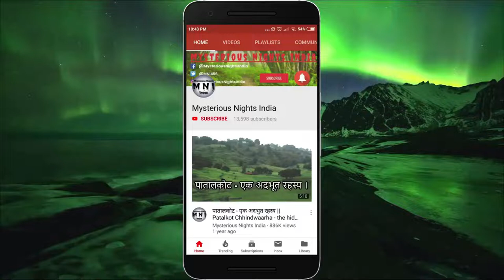Girl who predicted her death 7 years ago | Mysterious Nights India | Episode - 99#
In today's video, we will tell you a story of a girl who predicted her death 7 years ago and she died exactly the same way as she predicted.